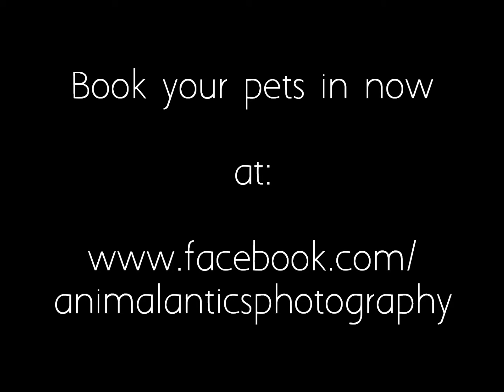Roxy Photoshoot Preview | Animal Antics Photography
Meet Roxy and her FIVE adorable puppies, they visited the studio a couple of months ago and have since moved in with their new families. We wanted to share their cuteness still!